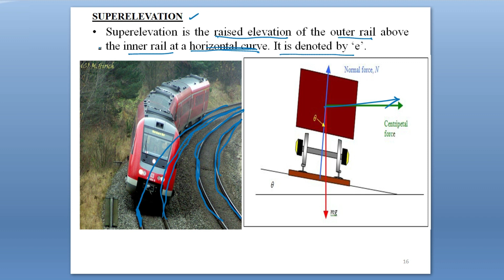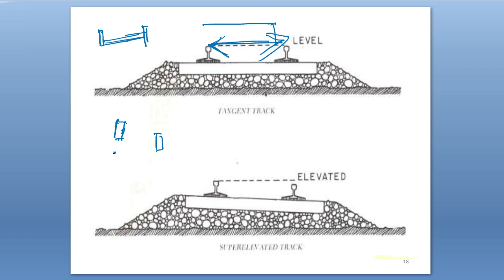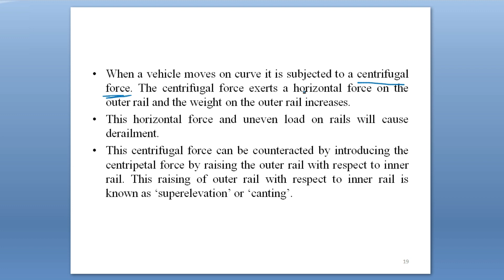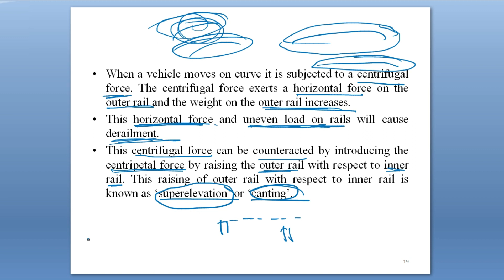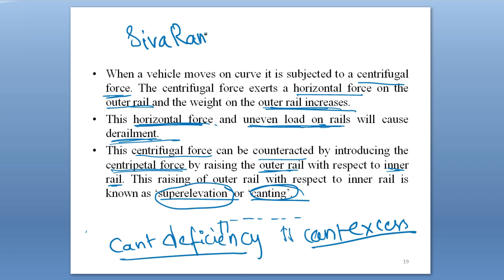SUPER ELEVATION | Railway engineering | Transportation engineering part-14